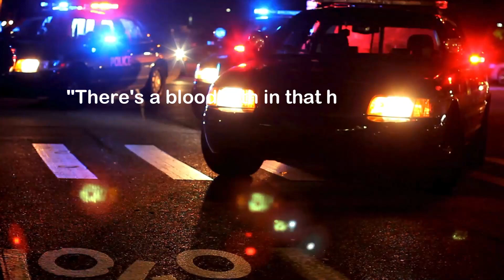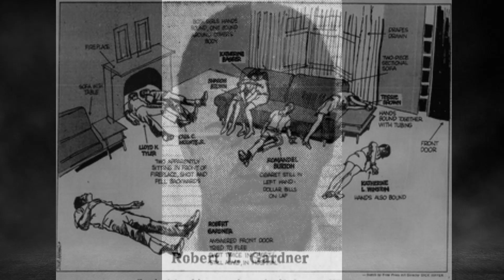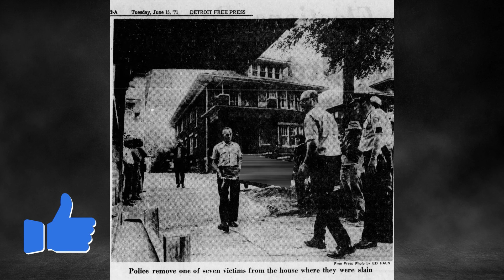8 Dead in a Night of Terror - The Hazelwood Massacre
Delve into the chilling mystery surrounding the unsolved Hazelwood murders of 1971 in Detroit. Join us as we journey into the heart of darkness, piecing together the fragments of evidence in search of justice for eight forgotten victims.

Help get our videos in front of more folks like you!

❤️ If you are interested in Boo Crew Merch check out our designs

☕ If you enjoy our adventures – buy us a coffee!